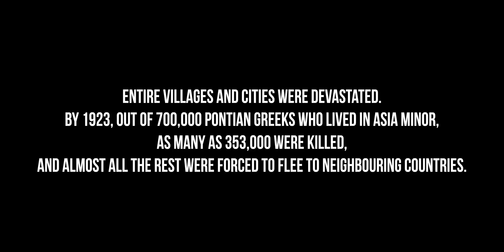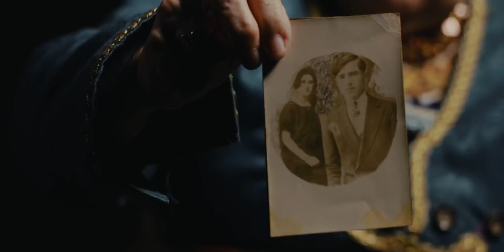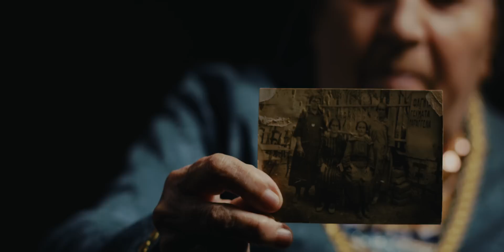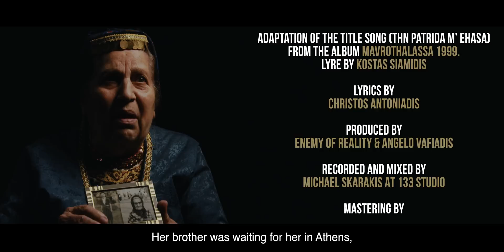Enemy Of Reality - Την Πατρίδα M' Έχασα | Tin Patrida M' Ehasa (Official Video)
May 19 marks the remembrance of the Pontian Greek Genocide (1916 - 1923),
one of the darkest moments in Greece’s history. Entire villages and cities were devastated.
By 1923, out of 700.000 Pontian Greeks who lived in Asia Minor, as many as 353.000
were killed and almost all the rest were forced to flee to neighbouring countries.
This was the end of one of the ancient Greek civilizations in Asia Minor.

‣ This video is dedicated to all those who have been violently forced to flee their homes and countries.
Adaptation of the title song (Thn  Patrida M' Ehasa) from the album Mavrothalassa, 1999.
Lyre by Kostas Siamidis,  Lyrics by: Christos Antoniadis

Traditional Pontian Costumes by: Σύλλογος Ποντίων Αγ. Βαρβάρας - Ο Φάρος

Photo Archive Licensed by: Ένωση Ποντιακής Νεολαίας Αττικής - ΕΠΟΝΑ

Filming, Editing, Color Correction by: Bob Katsionis at The Black Box / Sound Symmetry Studio

Mastering by: Nasos Nomikos at VU Productions Mastering Studio

LYRICS (PONTIC GREEK):
ΤΗΝ ΠΑΤΡΙΔΑ Μ' ΕΧΑΣΑ

Την πατρίδα μ’ έχασα,
έκλαψα και πόνεσα.
Λύουμαι κι αροθυμώ, όι όι
ν’ ανασπάλω κι επορώ.

Μίαν κι άλλο ’σην ζωή μ’
σο πεγάδι μ’ σην αυλή μ’ .
Νέροπον ας έπινα, όι όι
και τ’ ομμάτα μ’ έπλυνα.

Τά ταφία μ’ έχασα
ντ’ έθαψα κι ενέσπαλα.
Τ’ εμετέρτς αναστορώ, όι όι
και ’ς σο ψυόπο μ’ κουβαλώ.

Εκκλησίας έρημα,
μοναστήρα ακάντηλα,
πόρτας και παράθυρα, όι όι
επέμναν ακρόνυχτα.
LYRICS (ENGLISH FREE TRANSLATION):

I 've been deprived of my homeland,
I have cried and suffered so
Lamenting and yearning, oh woe
Not able to forget

Just once more
From the well in my backyard
For a drink of water, oh woe
And to wash my eyes

Where are the graves,
Where are the ones I 've buried, but never forgotten
Always my kin in mind, oh woe
And soul alike

Abandoned churches,
Monasteries missing their vigil lamps,
Doors and windows, oh woe
Are left wide open